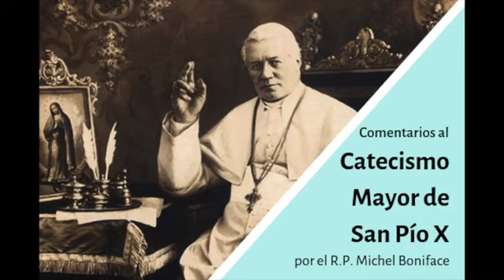[CMSPX 018] 144-150 Capítulo X Noveno Artículo del Credo | La Iglesia en general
Comentarios del R.P. Michael Boniface sobre el Catecismo Mayor de San Pío X.

✅ Dé like 👍🏻 (me gusta) a este video para que el algoritmo de YouTube nos recomiende a más personas y suscríbase a nuestro canal para que le lleguen todas las notificaciones de nuestros nuevos videos.

7, calle 11-09
San Cristobal, zona 8 de Mixco
Guatemala

9a.Calle A, 1-45, Zona 1.
Guatemala